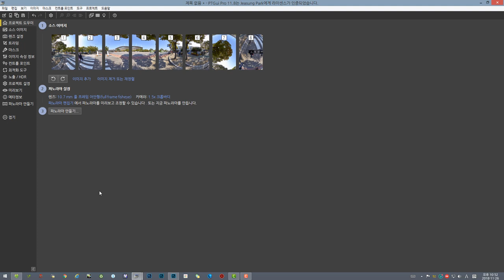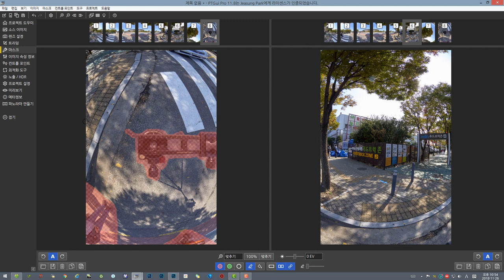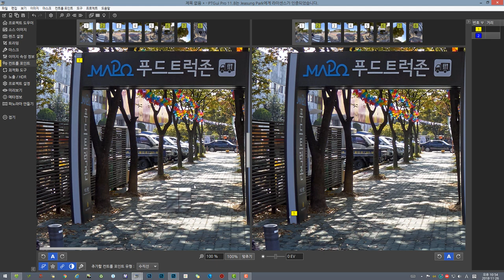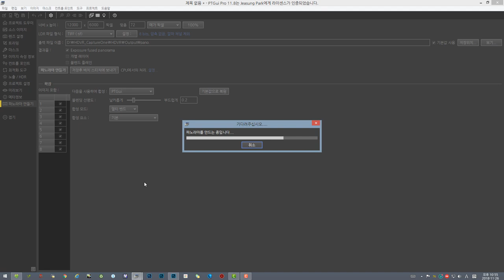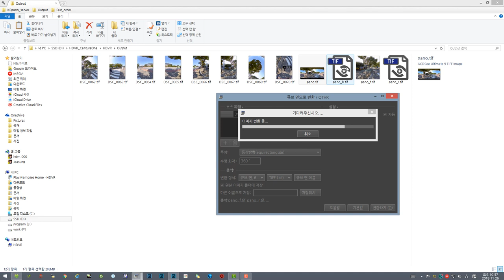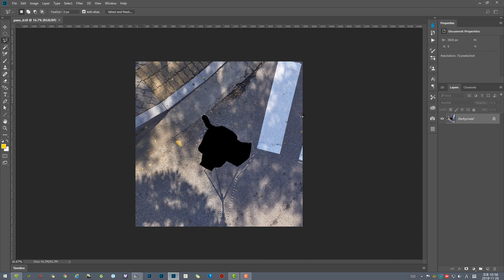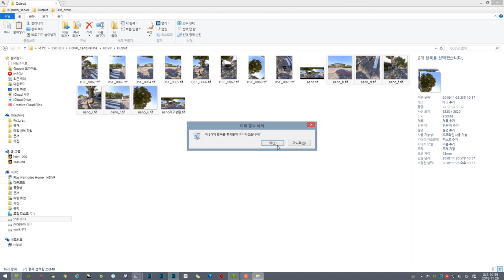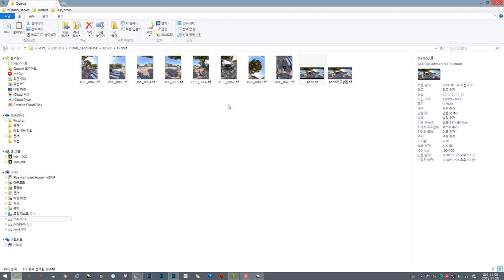Retouching the nadir or zenith with PTGui pro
PTGui pro의 큐브 면 변환기를 사용해서 파노라마의 바닥을 수정하는 방법입니다.